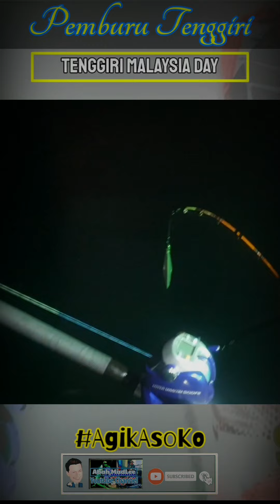MEMBURU TENGGIRI MALAYSIA DAY | Pancingan Dasar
PESTA TENGGIRI  | Amukan Tenggiri Batang

TENGGIRI MENGAMOK

Trip kali ini sangat menarik dan mengujakan kerana berjaya menaikkan ikan tenggiri selepas beberapa jam bertarung. Jom tonton video gais.

Rod : SHAKESPEARE UGLY STIK TIGER & PENN SLIMER JIG2
Reel  :  PENN GT LEVEL WIND 321 GT2 / PRO-CARBON SEAHAWK 6000

Tekong : Borhan Omar
Kos  :  RM1400.00
Tempoh  :  2 Hari 1 Malam